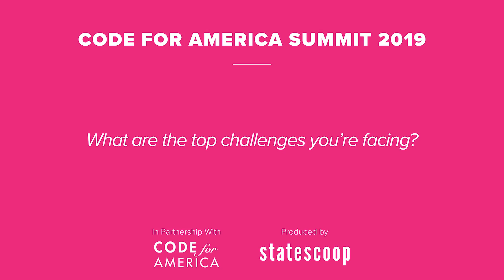Code for America Summit 2019: California's Michael Wilkening (Pt. 3)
In this video, California Gov. Gavin Newsom's Special Adviser on Innovation and Digital Services Michael Wilkening talks about his priorities, the challenges he faces, the benefit of digital services and the evolution of his role. This video was filmed at the Code for America Summit 2019 in Oakland, California, in May 2019.